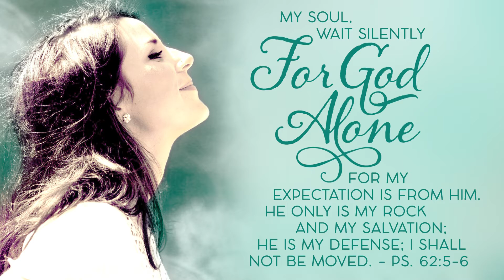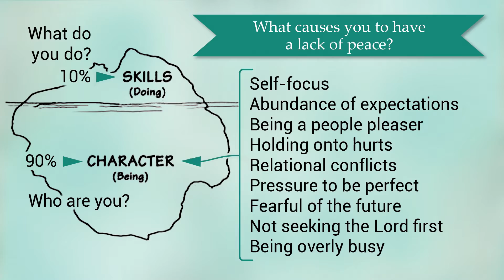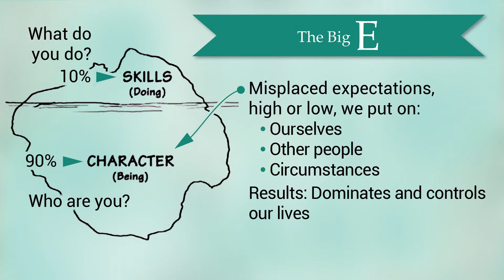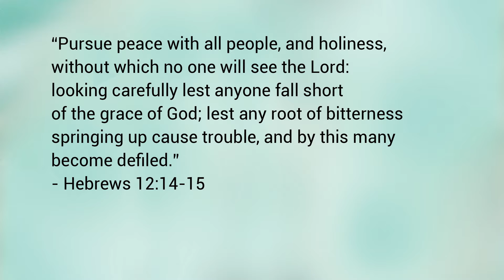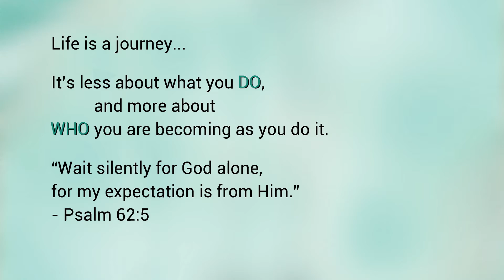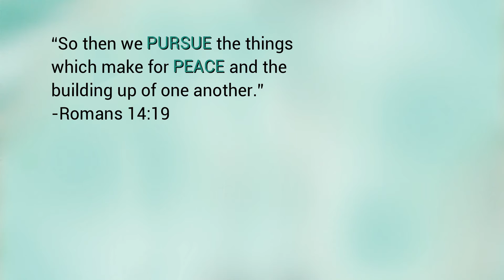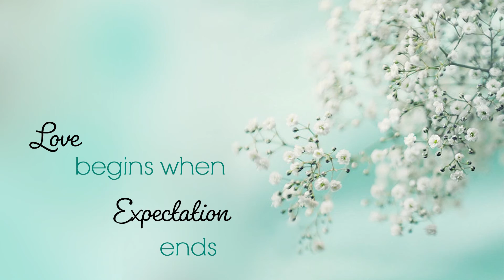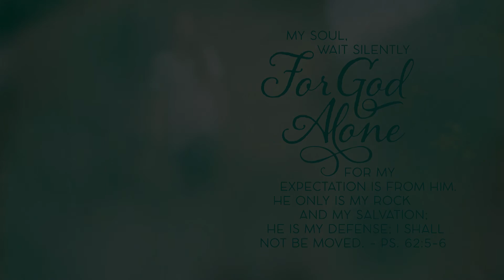Mrs. Misplaced Expectations with Tammy Brown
How do we keep our expectations from hurting our experiences?

Visit tammybrown.org to learn more about Healed and Set Free ...from lingering hurts Bible study by Tammy Brown